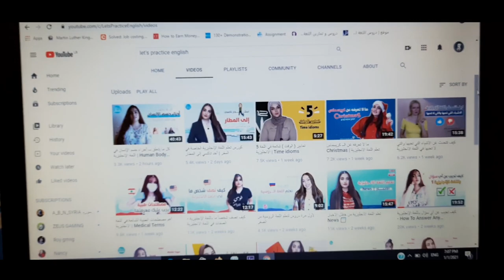Vlog, a day in my life during Quarantine (Lockdown)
this video is made for a university project..
the main idea is to show you what I do during the lockdown, how I spend my free time

I used: Stuck With U- By Ariana Grande Ft. Justin Bieber
as a background music